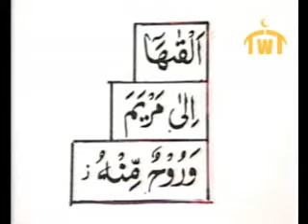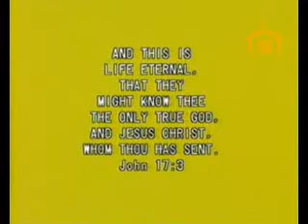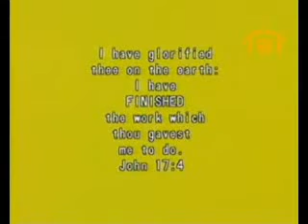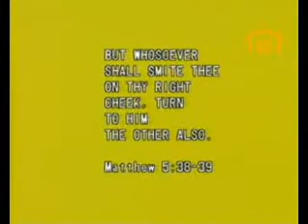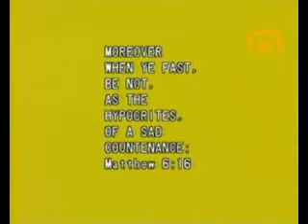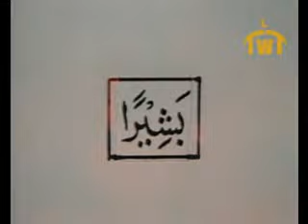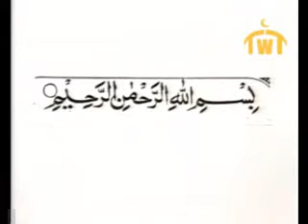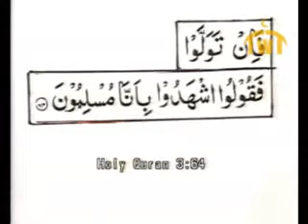Prophet Mohammad the GREATEST 6/12